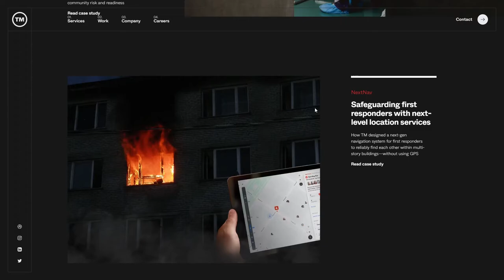TM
TM By TM From United States
TM is a product design and innovation group that cracks tough problems for established organizations looking to change — and startups looking to change the world.